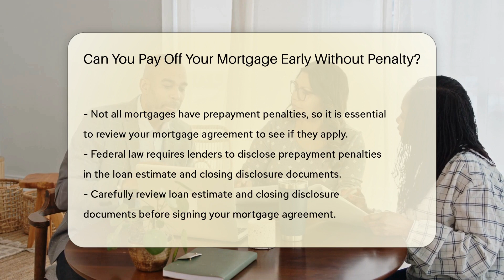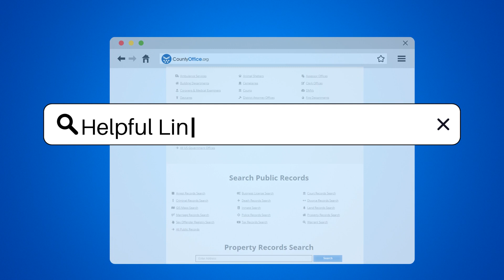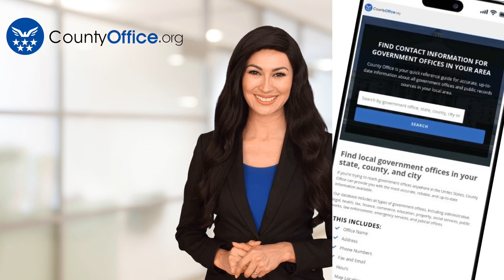Can You Pay Off Your Mortgage Early Without Penalty? - CountyOffice.org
Can You Pay Off Your Mortgage Early Without Penalty? Have you ever considered paying off your mortgage early but wondered about potential penalties? In this insightful video, we delve into the world of mortgage agreements to help you understand whether you can pay off your mortgage early without facing penalties. Mortgage agreements can be complex, with some including prepayment penalties while others do not. It's crucial to review your mortgage agreement thoroughly to determine if such penalties apply to you. Federal law mandates lenders to disclose prepayment penalties, ensuring transparency in the loan process. If you're exploring refinancing options, be aware that this too may trigger prepayment penalties. Consulting with a real estate attorney can provide invaluable clarity on your specific mortgage terms, helping you navigate your rights and obligations effectively.